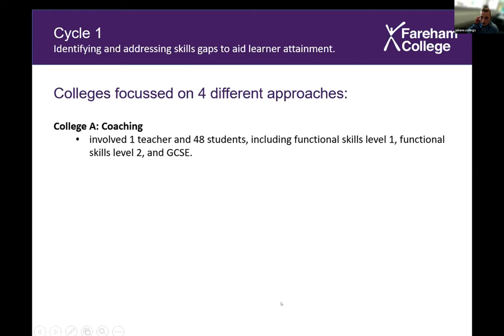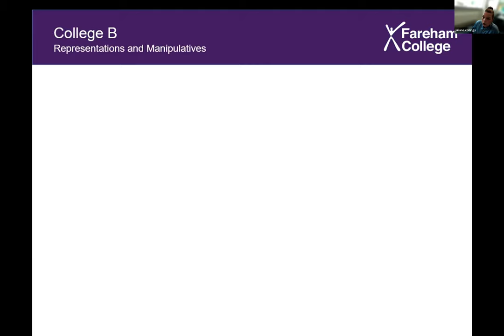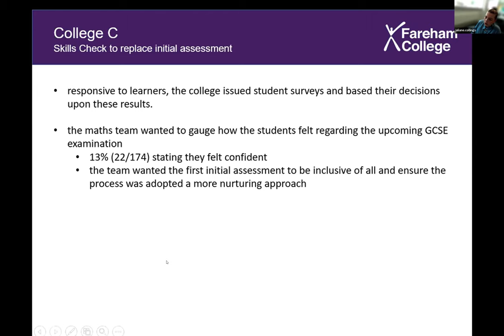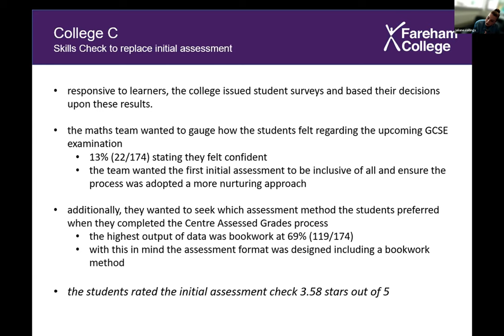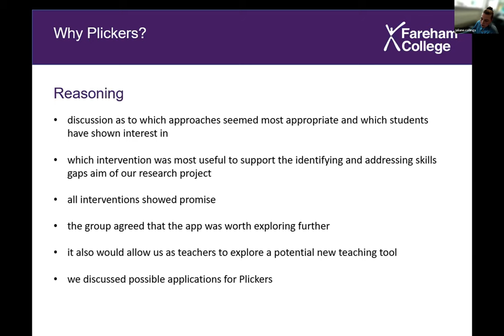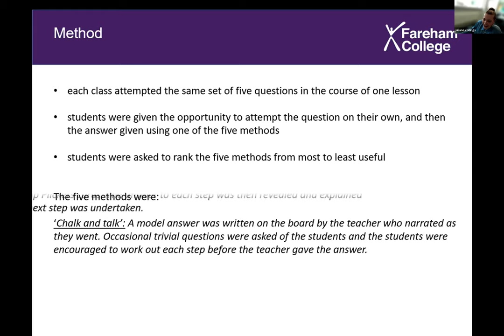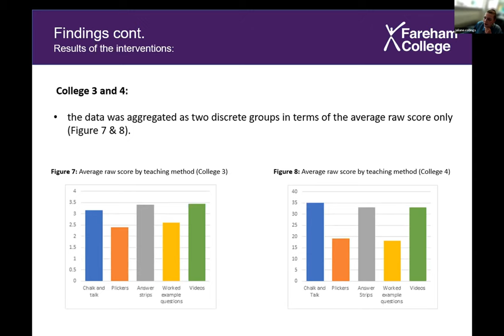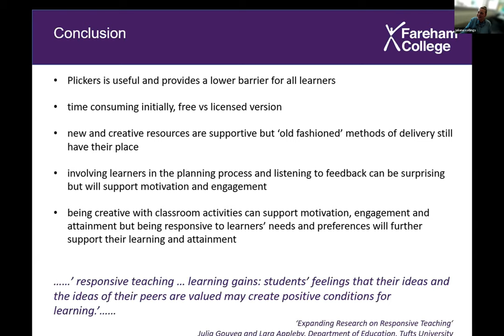CfEM Live3 2022 - Responsive Teaching (Fareham College)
CfEM Live - Responsive Teaching - 1 July 2022

Fareham College

Intro Music Used (no copyright): Purrple Cat - Sundae Sunset

- Video Refined / Edited by @TediousVisuals